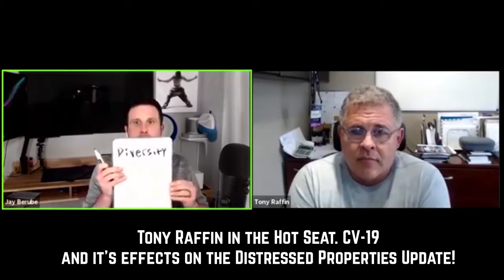Tony Raffin in the Hot Seat: COVID-19 and it's effects on the Distressed Properties UPDATE!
*IMPORTANT VIEWER NOTE*
If you find this video helpful, entertaining, or you are just plain cool... :) Then check out for FREE Training & Resources.

---ABOUT JAY---
Jay Berube is a Realtor, Property Manager, and Real Estate Trainer/Coach. His primary focus is on helping YOU, the Real Estate Agent, LEVEL UP your sales game, SELL MORE HOMES, and have more Time and Freedom in your life to do the things that are truly important to you.

He does that by giving you the RIGHT TOOLS and TRAININGS to get you focused not only on CRUSHING the Real Estate game, but building a sustainable and consistent RE Business that you are proud of.

Jay, a 15-year veteran of the real estate industry, is in the TOP 1% of real estate agents in the nation with over $325,000,000 in real estate sales and 1400+ HOMES SOLD.